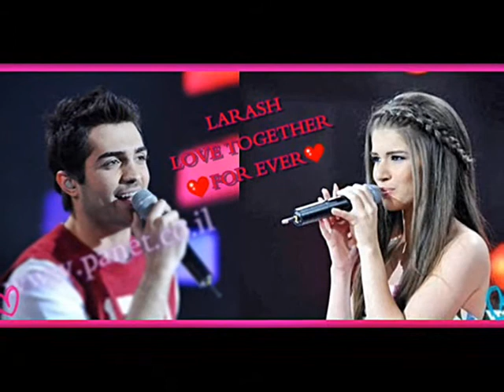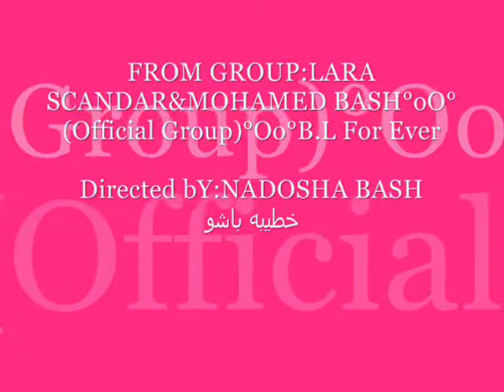HAPPY VALENTINE LARASH♥BAIT KABER♥